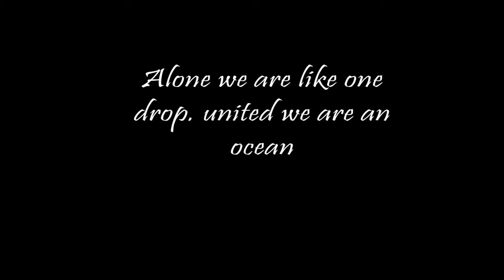Somos Publicidades Vargas, together like an ocean